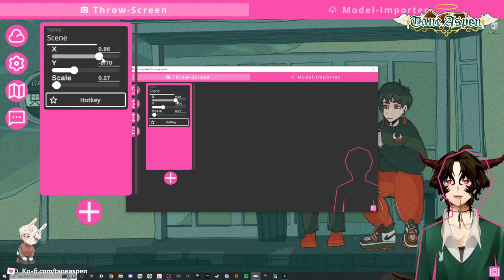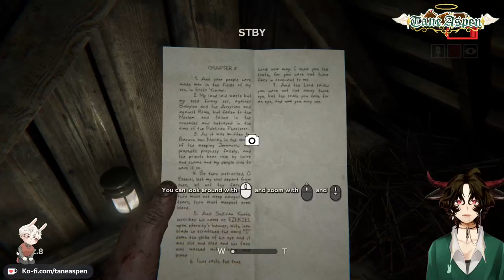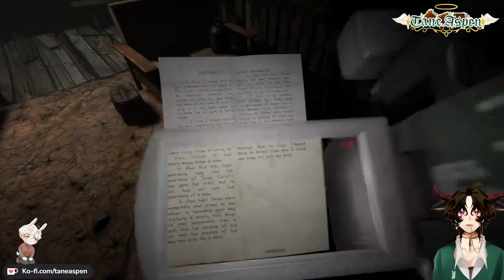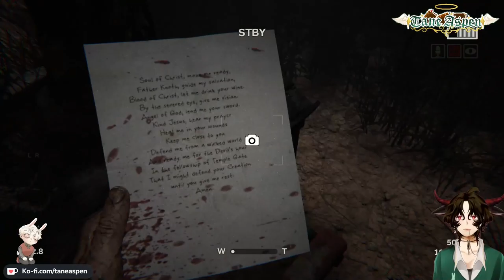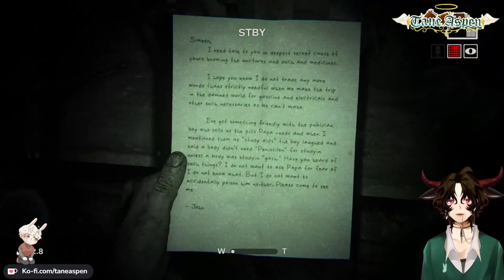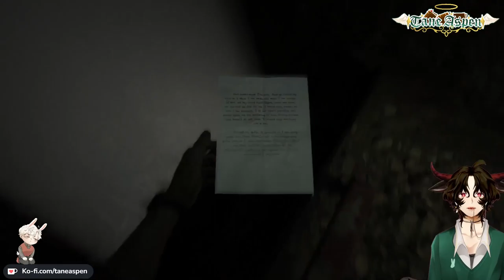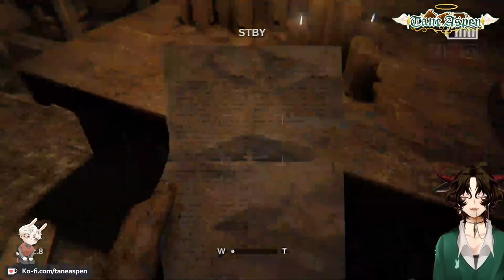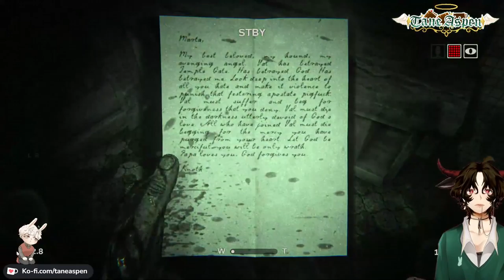Spooky Season Once Again!